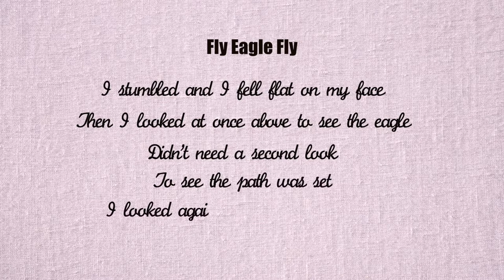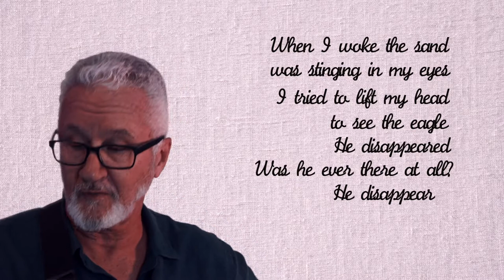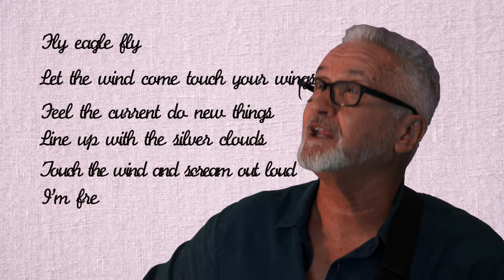Fly Eagle Fly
The first song I ever wrote.